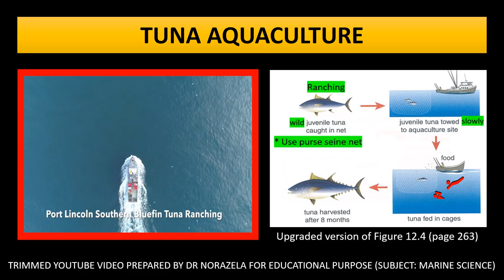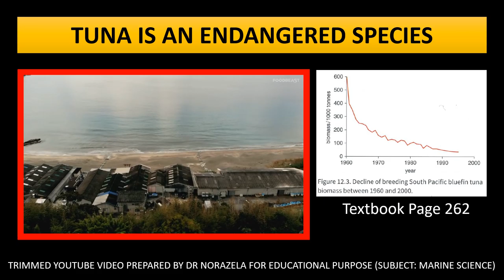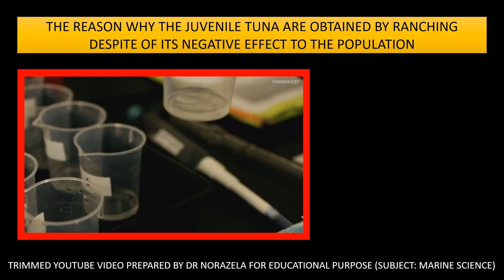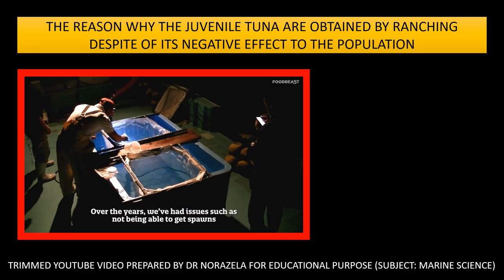MSC9693 - Section 12(b) Tuna Aquaculture